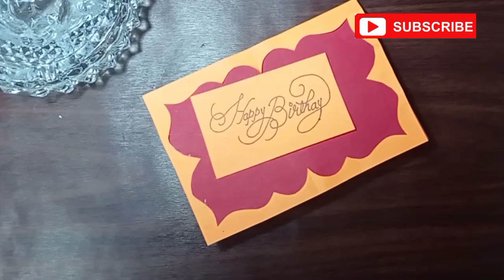beautiful handmade birthday greeting card| easy greeting card at home| card making 💝💝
easy  greeting card /DIY handmade greeting

In this video, I am going to show you special card making at home

If u like this video and for more easy and beautiful art and craft ideas

Thanks...

easy cards
howto make